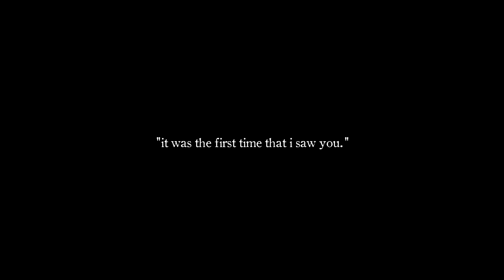MY NEW HORSE!!!!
(THIS AUDIO TOOK ME FOREVER! IF YOU STEAL I WILL KILL YOU! PLEASE ASK, DO NOT JUST TAKE IT!!)
10.3.13 - the best day of my life!
I met Billy, an OTTB 15.2hh 8yo gelding that i instantly fell in love with! I have had for two weeks and he is seriously the best decision i ever made! He is perfect. I found out last night that he is going to be my 16th birthday present!!(I was originally going to buy him) I am so incredibly grateful!!! They say good things come to those who wait, and it is so true. Welcome home Billy.